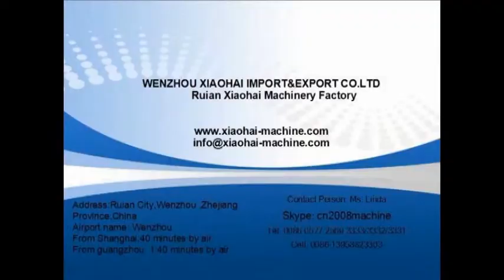ZLMFQ 1000 Automatic separting machine with stacker